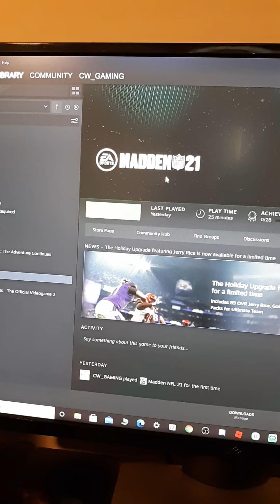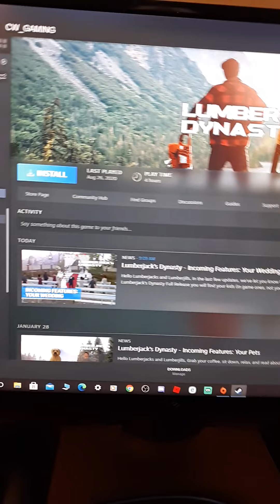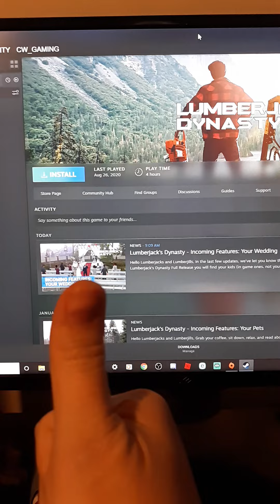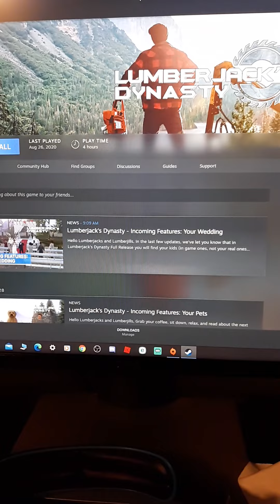updated on what games are coming to the channel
cool channls to take a look at